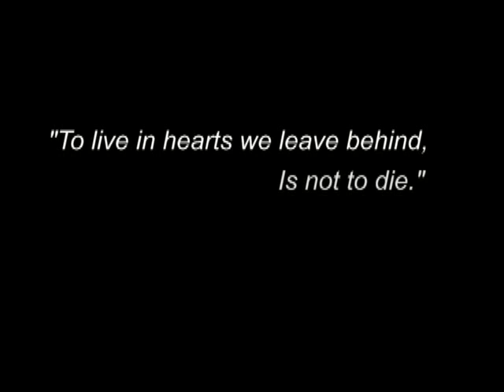Remembering Rhonyll "Bong" Seballos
Friends and family of Rhonyll "Bong" Seballos share their favorite stories and memories with him.